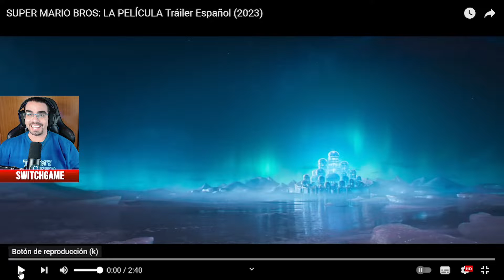Reaccionando - Tráiler Super Mario Bros. La Película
Hoy os traigo al canal el trailer de la nueva pelicula de super mario.